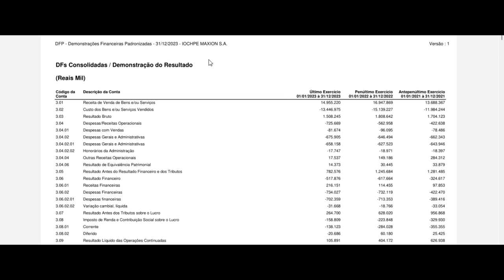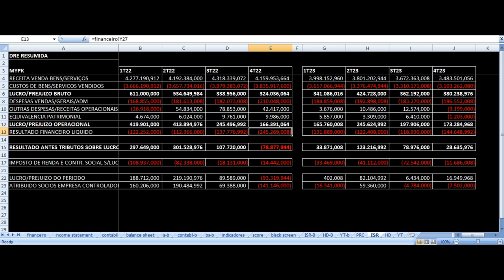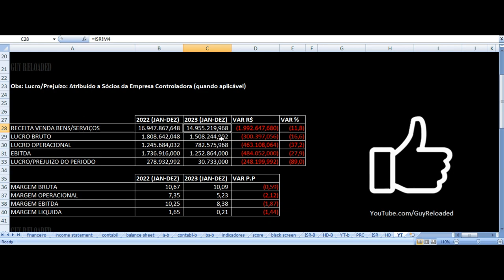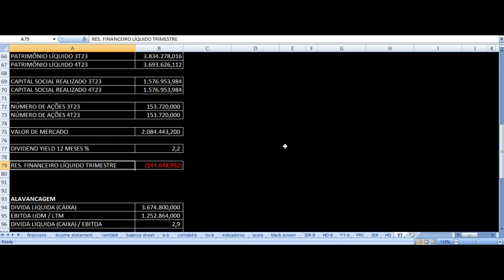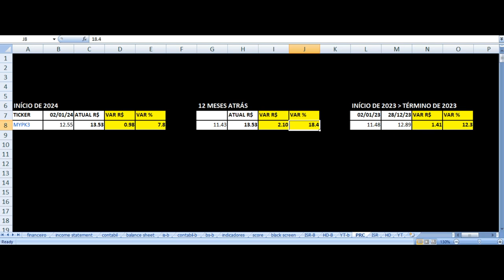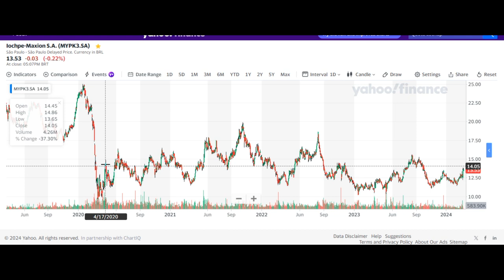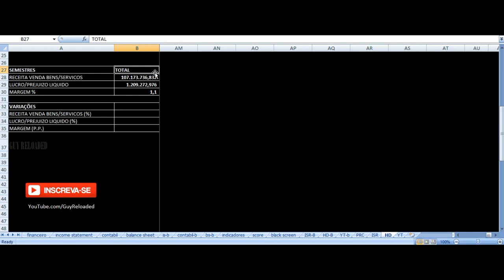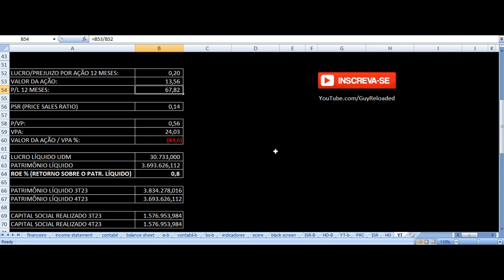Iochpe-Maxion - Vale Investir Nas Ações? MYPK3 Resultados 4T23 2023 Análise Fundamentalista